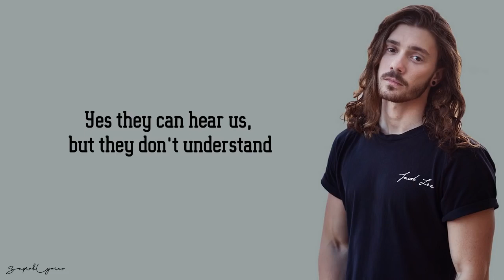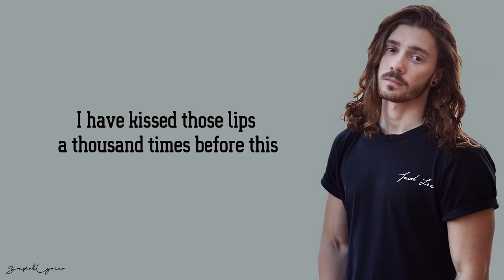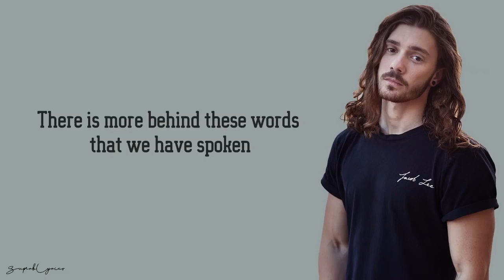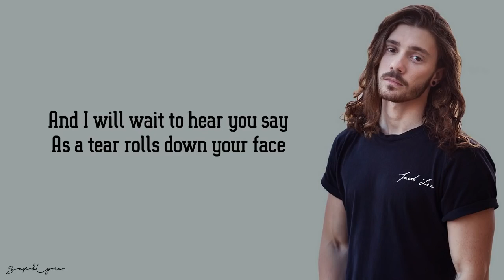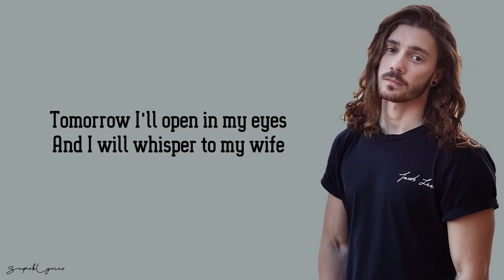Jacob Lee I Belong to You LyricsWedding Song